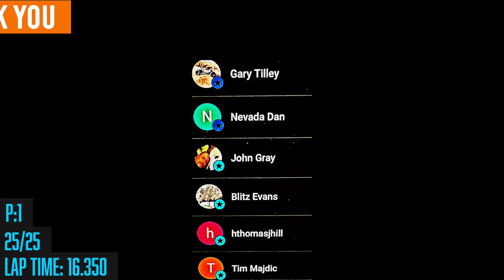ONBOARD COREY DAY A MAIN PETER MURPHY CLASSIC NIGHT 1 AT KINGS SPEEDWAY | MAY 12, 2023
Thank You To Cali Dirt Club Channel Members
1: John Gray
2: Tim Majdic
3: Thomas J Hill
4: Blitz Evans
5: Five City Dirt Tracker
6: Nevada Dan
7: Gary Tilley